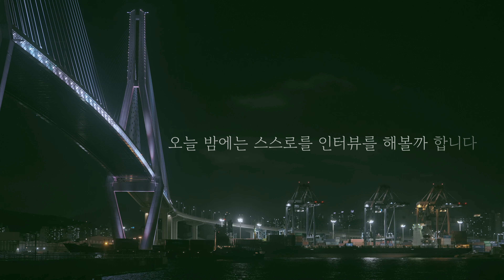[부기로그] 짧은 날개로 또닥또닥 부산 갈매기의 갬성 혼캠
벌써 가을이네.. 캠핑하기 좋은 날씨다!
멀리가기는 쫌 글코.. 부산에서 캠핑하려면
부산항대교가 보이는 게 좋겠지..?
영도마리노캠핑장 너로 정했다!
짧은 팔다리 갈매기의 캠핑 도전기 :P

(2022년 10월에 촬영한 영상입니다...:D)